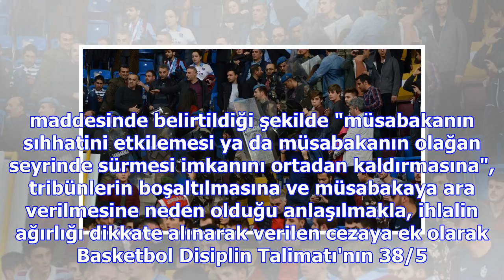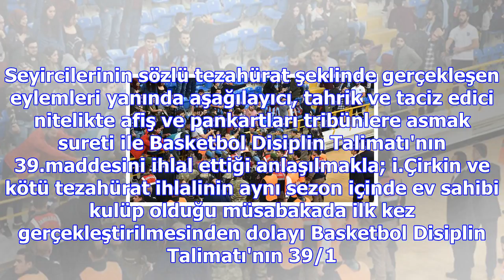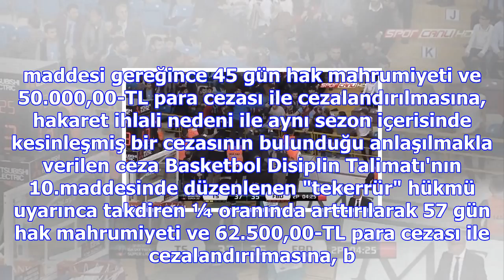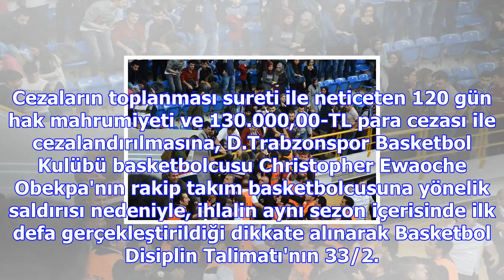Fenerbahçe doğuş maçı sonrası trabzonspor'a ceza yağdı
Türkiye Basketbol Federasyonu (TBF) Disiplin Kurulu, olaylı Trabzonspor - Fenerbahçe Doğuş maçının k...